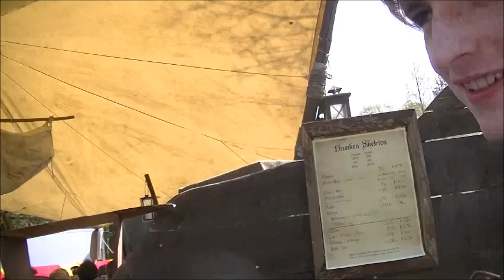Vlog: Elfia Saturday 2016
Hello guys!

I went to Elfia this year for the second time and it was really fun! I hope you guys who have been there also had a lot of fun! I saw a lot of amazing cosplayers and met a lot of nice people! Thank you all for making my day wonderful! Now hope you all enjoyed the vlog ^-^

xxx SeiraChii